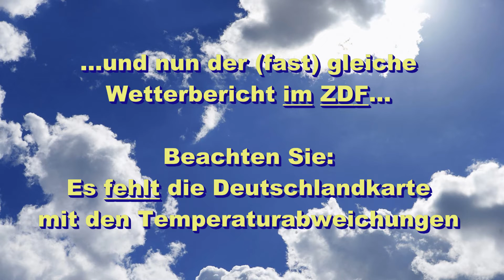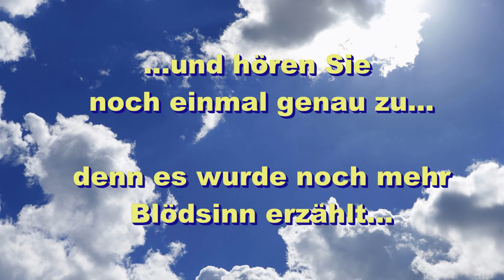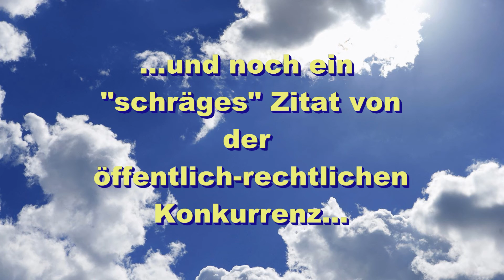Wie die lügenpresse durch Wetterberichte manipuliert !!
Eine heftige Recherchen von klimamanifest.de
Unglaublich, wie durch zwei zeitgleiche TV-Wetterberichte unterschiedliche Aussagen verbreitet werden.